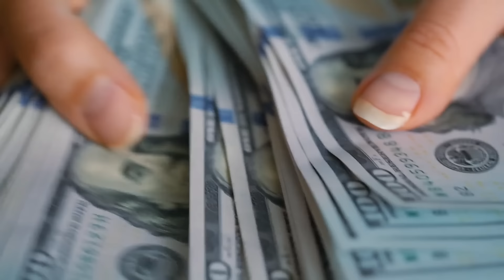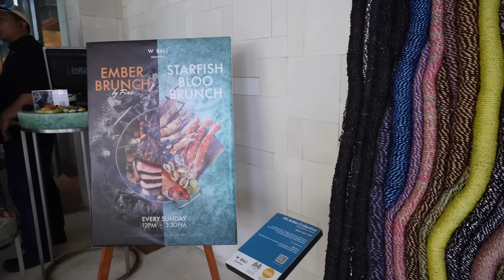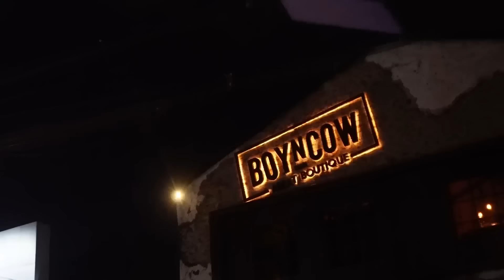Love Luxury Trip To Bali Part 2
In today's action packed episode the Abrahams still in Bali living the luxury dream, from VIP hotels to action packed excursions this episode has it all.

Our WeChat ID:
LoveLuxuryLondon

New episodes out every Week..